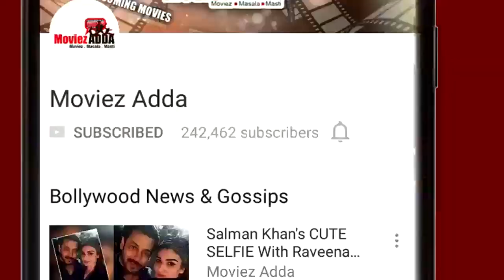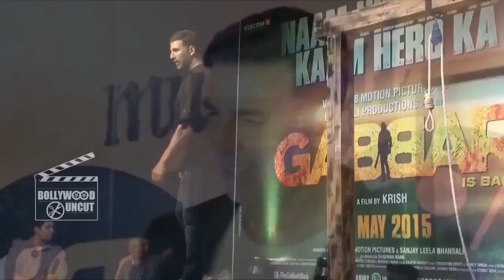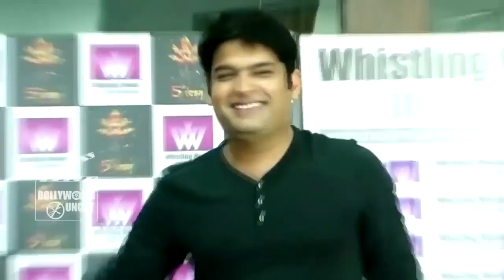Riteish Deshmukh Arrested By Vivek Oberoi, Salman Khan Ends His Partnership With His Reshma Shetty